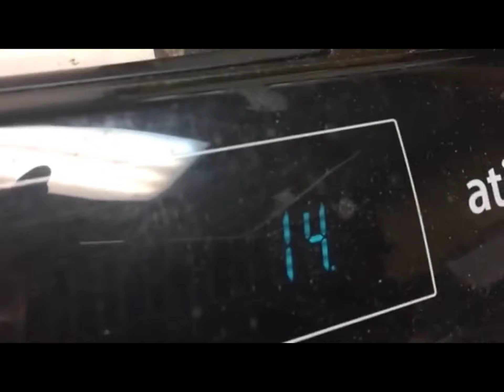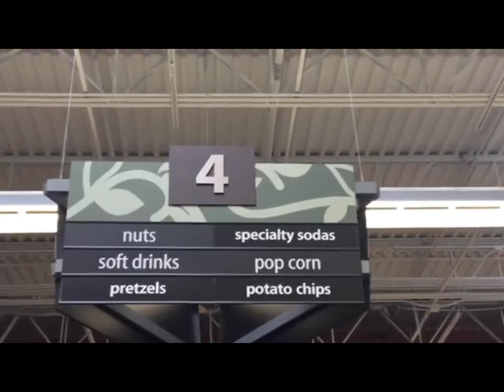My sister meeting her best friend from online